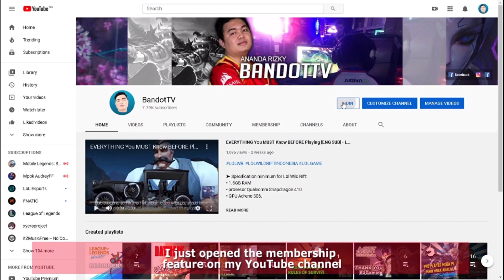KASIH GW LEE SIN = MUSUH AUTO SURRENDER - League of Legends Wild Rift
LEE SIN GW EMANG PALING JAGO SE KAMPUNG.
ADA YANG MAU BELAJAR DARI GW ?

➤ Specification minimum for Lol Wild Rift:
• 1.5GB RAM
• prosesor Qualcomm Snapdragon 410